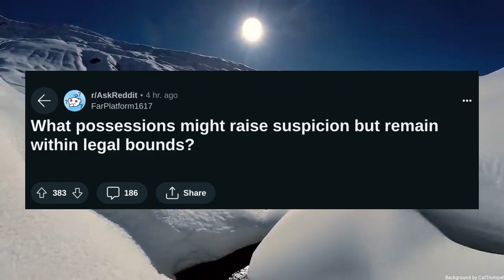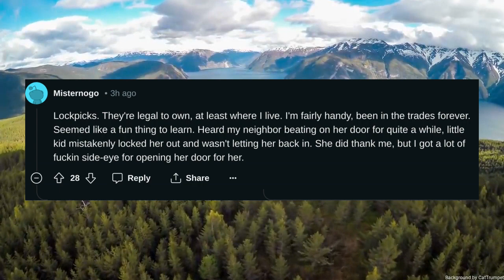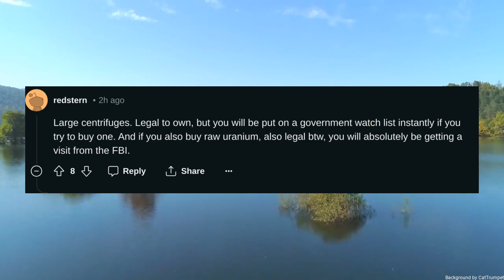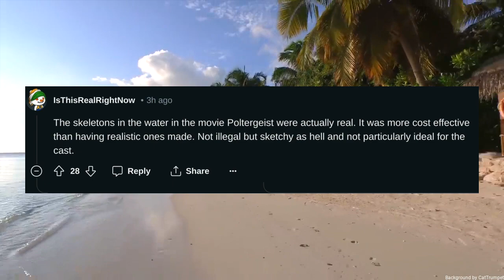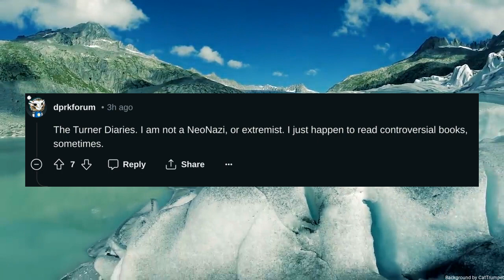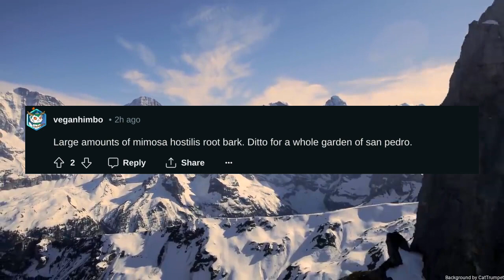What possessions might raise suspicion but remain within legal bounds